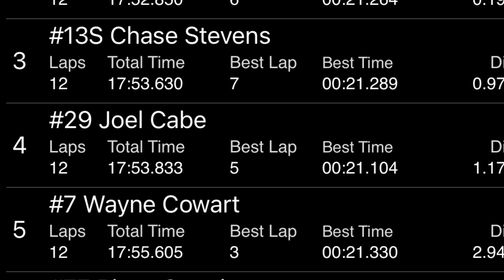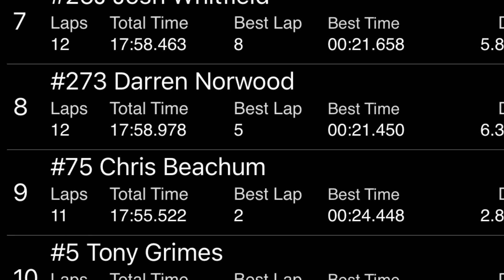7/16/2021 Extreme 4 TR Speedway